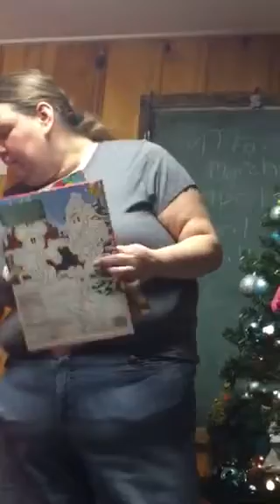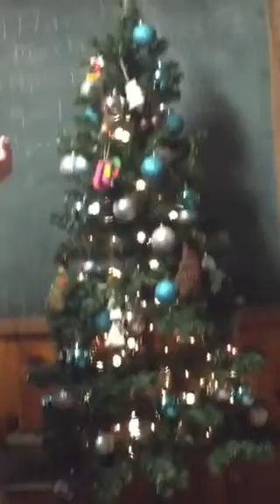Vlogmas day 1 advent calendars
I am hoping to do vlogmas this year. If I don't I will at least put up a video of me opening my advent calendars